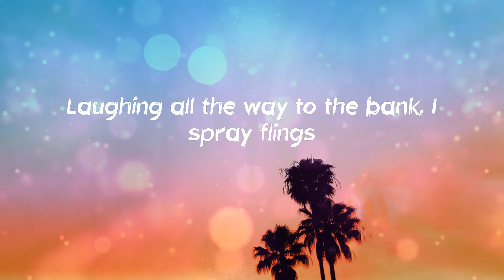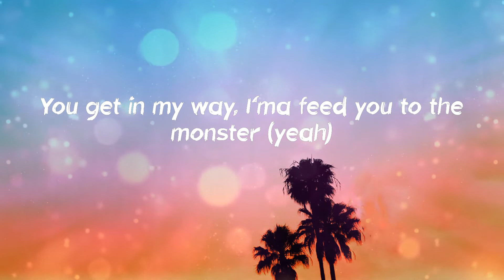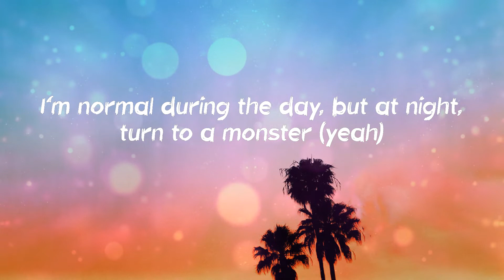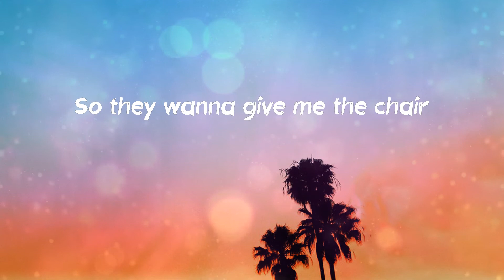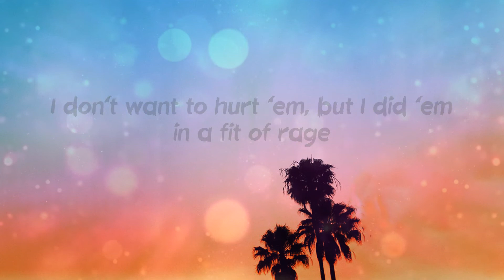Eminem - Godzilla (Lyrics)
"Godzilla" Lyrics:
ADHD, Hydroxycut
They cannot tame or placate the (ay)
Monster
Fire, Godzilla, fire spitter, monster
Monster
'Cause every time a Dick and Harry carry and marry a motherfuckin' dictionary
You wanna battle, I'm